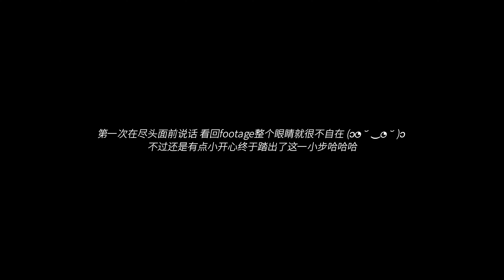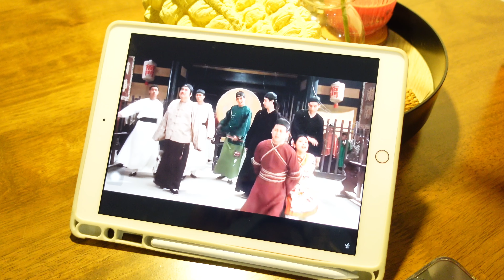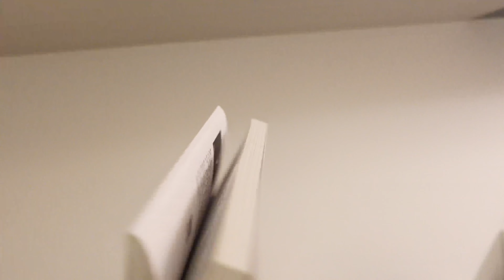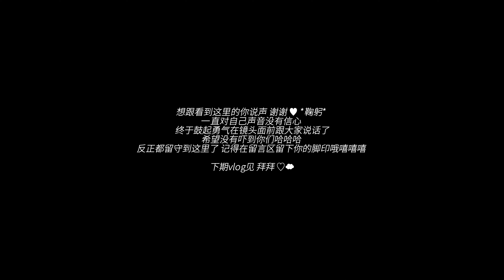[Sub] Vlog | Getting my life together, a productive vlog ✨ 重拾生活小碎片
大家好呀
我是ab ， 我又来啦～
好久没更新weekly vlog系列了
最近在忙着生活
忙着学习变优秀
忙着实现生活理想
忙着奔向更美好的未来。
拍了38集vlog
终于鼓起勇气在镜头面前说话了嘻嘻
也谢谢你们温暖的留言
都有收到 🫶🏻
一起加油
我们都会越来越好的 🌤️

0:00 Intro
1:43 Some alone time
2:21 Dinner : Japanese ramen
3:52 A productive day
5:27 Night time routine
7:06 long lost Breakfast
8:17 Outro